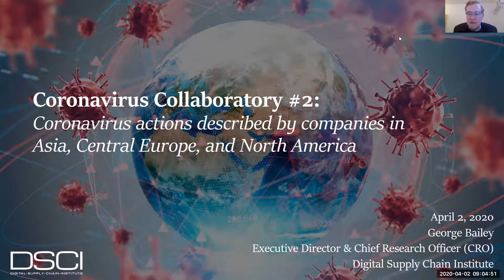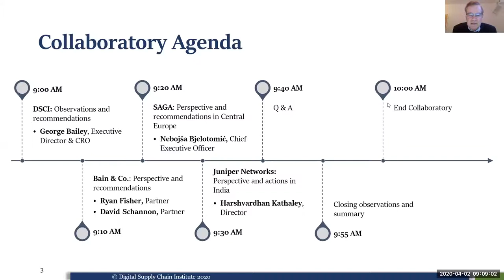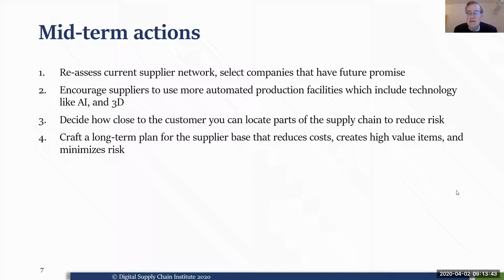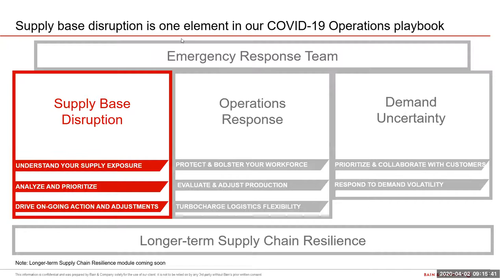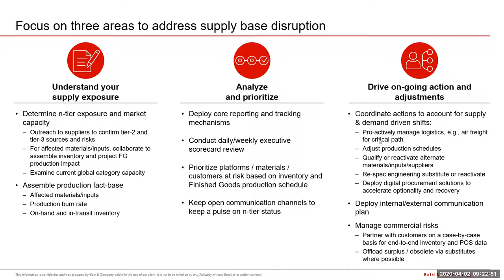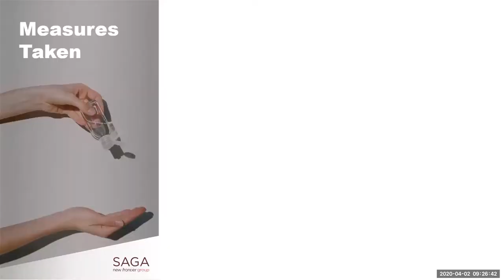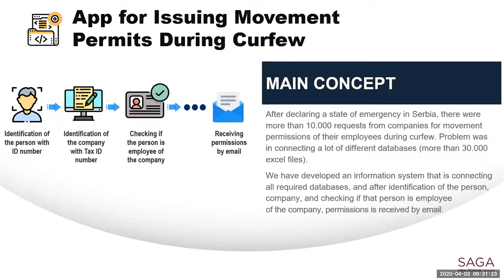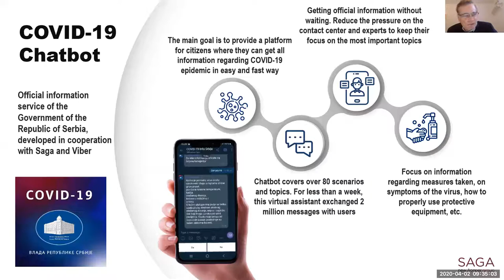Coronavirus Actions Taken By Global Companies In Asia, Central Europe and North America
In the second DSCI collaboratory, The Director at Juniper Networks, CEO of SAGA, and Partners at Bain & Co. will describe what they are doing to tackle the Coronavirus crisis. Watch the video to learn about the broad range of bold actions that are being taken especially on the topic of “Negotiating with suppliers to ensure that you can get what you need at the right price.”

Decisions are being made by suppliers right now and some of their customers are receiving higher priority than others. We will discuss steps that you can take right now to ensure that you get the highest priority from your suppliers and are confident that you will receive the right volume and the right price for supplied products and components. Furthermore, companies need to outline a plan for improving the supplier network over the next three years such that disruption risk is minimized and costs are kept low. Companies will provide the specifics of what they are doing and what they plan to do moving ahead.